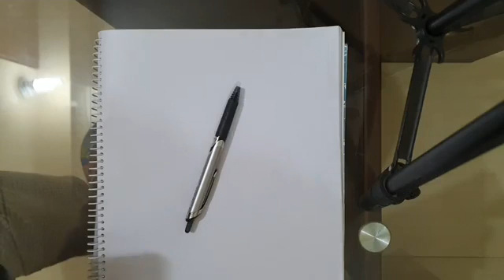Inverse Trigonometry 06